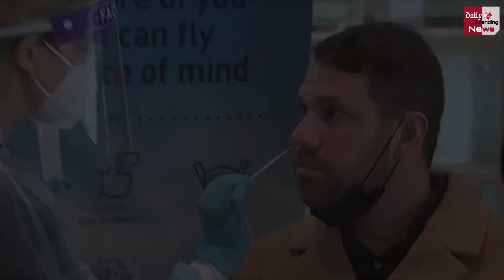Booster Dose : भारत में बूस्टर डोज को लेकर आज आएगा बड़ा फैसला !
Booster Dose : A Big Decision Will Come Today Regarding Booster Dose In India ! Booster Dose In India | Booster Dose For 18+ In India | Corona Virus And Corona Virus Vaccine All Latest News And Updates

EDITOR ►Shadik